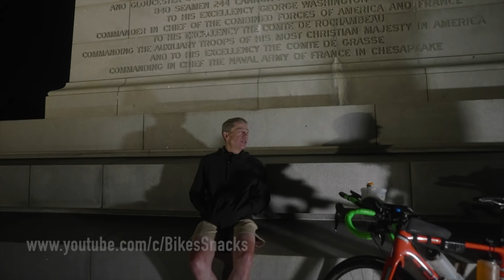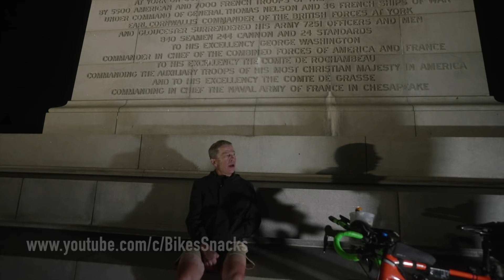(Long Cut) 1st and 2nd Place Finish Line Chat - Trans Am Bike Race 2021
As requested by viewers:  the full discussion between Evan Deutsch and Kraig Pauli at the finish line of the 2021 TABR.

Table of Contents:
1:04 - Start of the footage.
4:22 - End of Evan’s Chase - Pippa Passes and dealing with dog attacks.
6:06 - “That’s all I care about right now” - the final leg to Yorktown.
8:07 - “I’m so sick of eating”
8:39 - “Is that your entire load?” - Evan’s bike kit and sleeping with door mats.
9:57 - The turning point at the end of the race.
10:31 - A rough start to the race (for Evan) and the Yellowstone strategy.
11:52 - Bike Nonstop let’s race that next year.
12:42 - Storms… it took 20 minutes to get gold weather kit on.
14:58 - “When we left in Sisters, I never thought I’d see you again.”
16:17 - Sleep plan in the beginning.
 16:40 - Taxing motivation.
17:15 - "I love you brother." ... "There is a respect that develops..."
18:05 - "I was wondering when you were going to finally realize you got this."
18:45 - The west and the flatlands - the CHASE (clawing back time)!
22:06 - Navigation issues?
23:01 - "That was a nasty storm."
24:06 - Evan almost hit by car.
25:47 - Risk v. Reward ... danger of cars.
26:56 - Aggressive dogs and how to deal with them.
29:58 - EATING in the race.
31:41 - Painful things you might not realize.
33:18 - Abdullah Zeinab's course record.
33:32 - "Were you trying to break the course record?"
33:52 - Evan's race strategy.
34:12 - "I personally thought you were underdressed."
35:17 - Evan's advice to someone thinking about doing the TABR.
36:21 - Evan's watts/power numbers.
37:21 - Kraig's advice for someone thinking of doing the TABR.
37:50 - Kraig's watts/power numbers.
38:14 - Ways to win the TABR.
38:33 - Kraig's secret weapon.
40:11 - "That was a hell of a race guys."
41:00 - Aero bike?  TT Bike?  Road bike?
42:25 - Weather challenges in 2021.
43:06 - Bikes and gear.
47:20 - Kraig's bike (make and model).
47:39 - Gearing (50/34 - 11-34; 50/34 - 11/30).
48:04 - Bike + kit ... weight.
 48:39 - Gearing for most people.
50:10 - Riding at night.
51:00 - Caffeine.

Sony A7SIII camera
Sony 20mm f/1.8 lens
Sachtler Flowtech 75 tripod
Rode VideoMic Pro+ Shotgun Microphone

Have an inquiry?  Want to sign me up for SPAM?